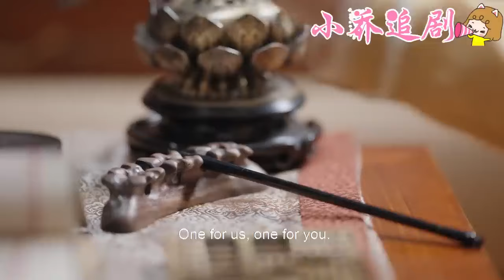王爺被迫娶醜女，新婚夜揭下蓋頭才發現她是絕世美人，要了她一次又一次！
歡迎觀看👀小喬追劇

  該視頻片段來源於電視劇 QQRC